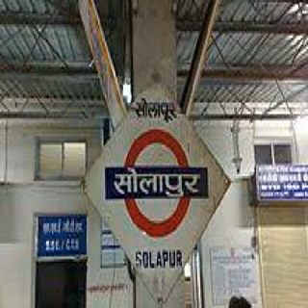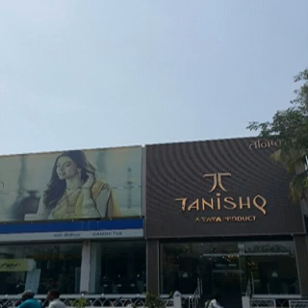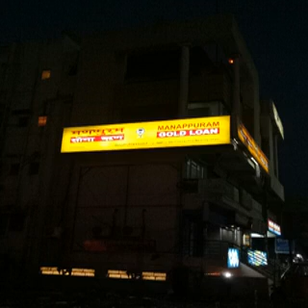Smart City Solapur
Smart City Solapur is now very fast growing city.

Solapur is nominated in the smart cities in India.

We are all proud to be have Solapur included in smart city. so now smart city solapur is becoming very fast famous.

Overview of the Smart City Solapur

Solapur is a city of Hutatmas.
Solapur is located at a distance of 465 km from Mumbai in Maharashtra on the bank of river Sina.

Solapur developed as a Commercial center and Agricultural procedures..
Solapur known for its Historical,  Religious,  Industrial and Commercial importance.. Ground Fort,  Siddeshwar temple,  Mallikarjun temple,  Masjids,  Churches and Agyari are the attraction of this place.

Solapur has good hotels ranging from luxurious 5 star hotels to budget hotels.